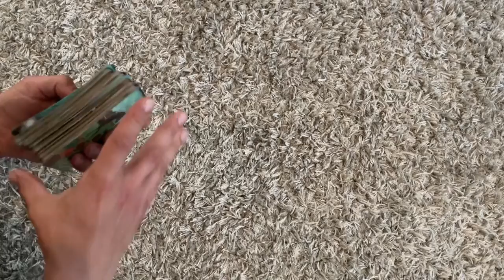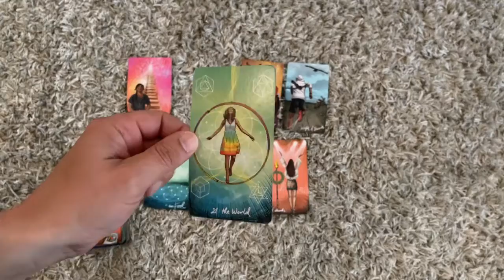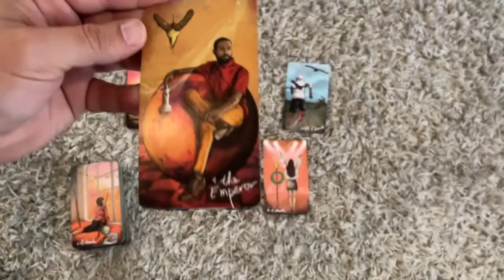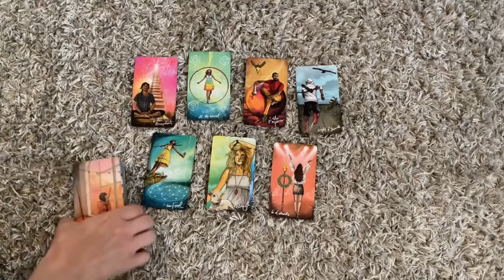ARCHER’S OUTLOOK 🏹🕵️‍♂️ June 13th 2022 🤠 5D FORECAST | Air and fire makes for flamboyant stories!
The sun is in Gemini and the full moon is in Saggie. This is letting more air get to an already burning flame. Big loud passionate communication coming your way.

Let’s people watch and get our snoop on!